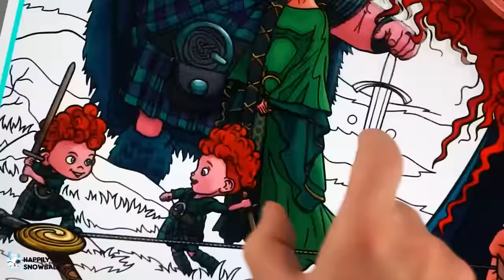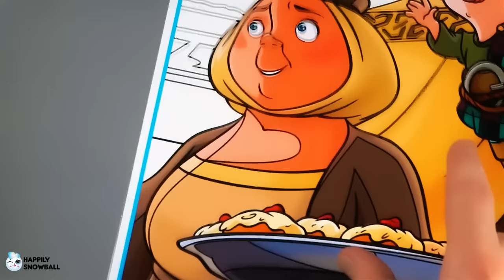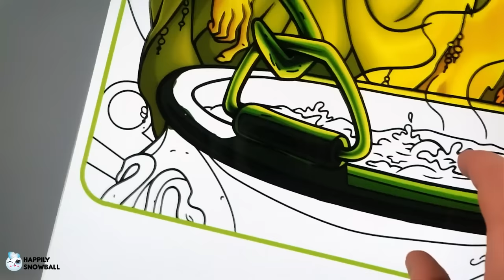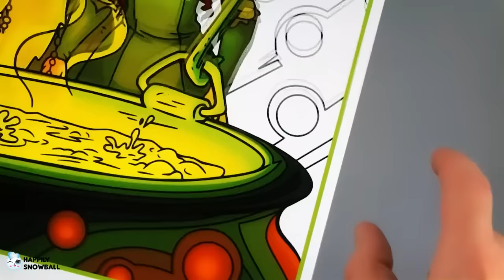Coloring Merida and Her Family | Disney Pixar Brave Coloring Pages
How to color Merida, How to coloring Disney Pixar Brave, Disney Princess Merida Coloring Pages

Today we are coloring Merida and her family scene with Merida, King Fergus, Queen Elinor and Merida's Little Brothers, Special Operation "Cake" with Harris, Hubert, Hamish and Maudie, Potion Making scene with Merida and the Witch from Disney Pixar Brave movie.

0:00 Merida and Her Family
10:13 Special Operation "Cake" - Harris, Hubert, Hamish and Maudie
20:32 Potion Making - Merida and The Witch

*about Disney Pixar Brave characters in this coloring book pages

Disney Princess Merida is a skilled archer and impetuous daughter of King Fergus and Queen Elinor. Determined to carve her own path in life, Merida defies an age-old custom sacred to the uproarious lords of the land: massive Lord MacGuffin, surly Lord Macintosh and cantankerous Lord Dingwall. Merida's actions inadvertently unleash chaos and fury in the kingdom, and when she turns to an eccentric old Witch for help, she is granted an ill-fated wish. The ensuing peril forces Merida to discover the meaning of true bravery in order to undo a beastly curse before it's too late.